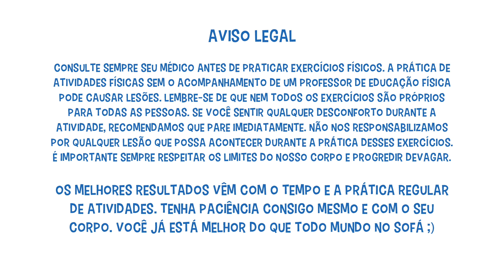HIIT PARA O CORPO TODO | TREINO DE SEXTA #1 | Saúde na Rotina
Toda sexta a gente faz exercício em casa com você! No treino de hoje, faremos exercícios para o corpo todo: abdômen, pernas, glúteos, braços, peito e costas.

- Aquecimento
-3 séries de Agachamento + Flexões de braço (com ou sem o joelho no chão): 30 segundos de cada e depois, descanso;
- 3 séries de Prancha: 30 segundos;
- 3 séries de Barra fixa (com ou sem apoio no banco): 10 repetições

Mande amor pra gente!

Nossos vídeos ao vivo acontecem toda quinta-feira às 21h e ficam disponíveis posteriormente nesse outro canal

Nossos amados Goiaba-Patrões que nos ajudam a produzir conteúdo saudável pra todo mundo:
Adilson Amaro,
Alexandre Kitamura,
Amanda Ribeiro,
Augusto Gambôa,
Carla Markham,
Christiana Serpa,
Cintia Cristina,
Daniela Stocco,
Débora Gomes,
Eduarda Severo,
Elaine Ximenes,
Fabiana Martins,
Fabio Massa,
Fernanda Frio,
Flavia Gaia,
Flávio Silva,
Gisele Borges,
Hugo Cavacami,
Isadora Vicente,
Jacqueline Arimura,
João Pupo,
Luna Lopes,
Laís O. C. Mendes,
Leila I. S. de Oliveira,
Mariana Lima,
Patricia Evelyn,
Paulo Petitinga,
Rafa Massa,
Rafael Mendonça,
Rafael Profeta,
Renan Sousa,
Renato Ferreira,
Silvia Leite,
Sinara Possas,
Talita Ghiotti,
Wallace Barbosa,
Wellington Dias,
Wenderson Martins,
Zé Abreu